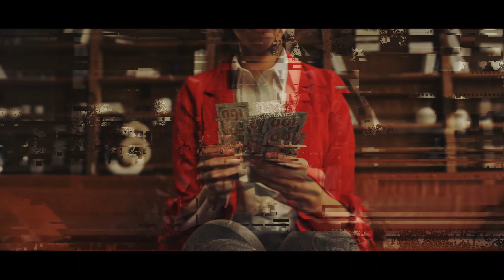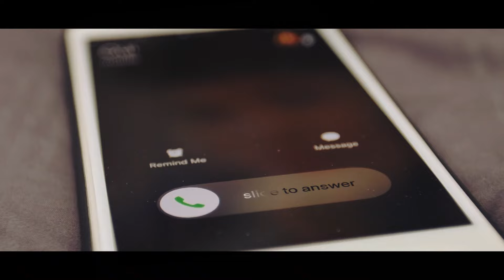Couple Adopts Girl From Another Country. Six Months Later, They Angrily Return Her!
This tragic story all began one night. Jessica sat beside six year old Namata as she sang a song to lull her to sleep. It had been their usual practice since she adopted the black girl a few months ago. Before the end of the songs, Namata would fall asleep with a smile playing on her lips. However, that night, Namata just laid there, emotionless. That same night, Namata ended up making a shocking confession; one that eventually led Jessica and her husband to return her to Uganda. The reason will shock you.